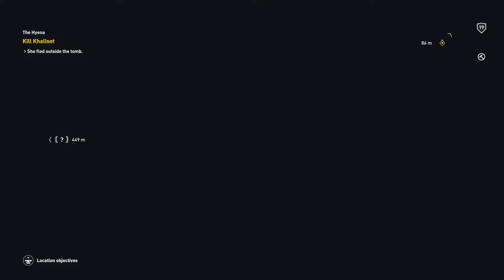Assassin's Creed Origins_Pyramid of Khufu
Assassin's Creed Origins is an action role-playing video game developed by Ubisoft Montreal and published by Ubisoft. It is the tenth installment in the Assassin's Creed series. Principally set in Egypt, near the end of the Ptolemaic period from 49 to 43 BC, the story follows a Medjay named Bayek of Siwa and his wife Aya as they seek revenge for the murder of their son, and explores the origins of the millennia-long conflict between the Hidden Ones—forerunners to the Assassin Brotherhood, and the Order of the Ancients—forerunners to the Templar Order. The framing story, set in the 21st century, follows a new character, Layla Hassan, who relives Bayek and Aya's memories using a modified Animus device.